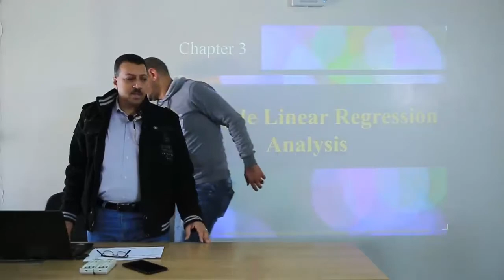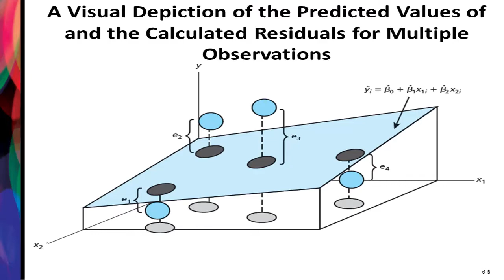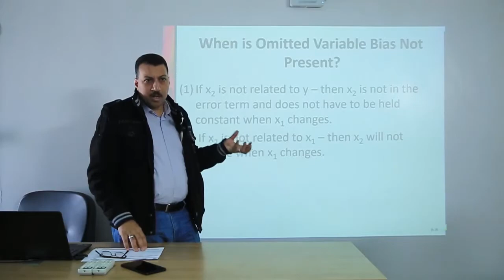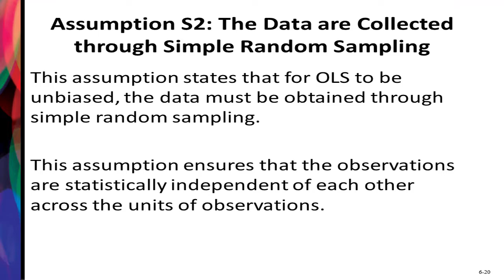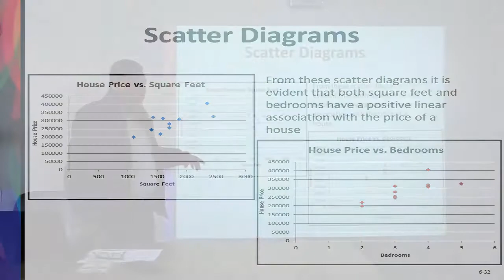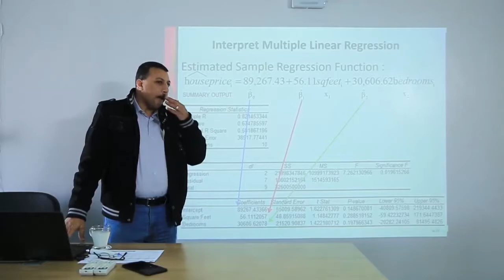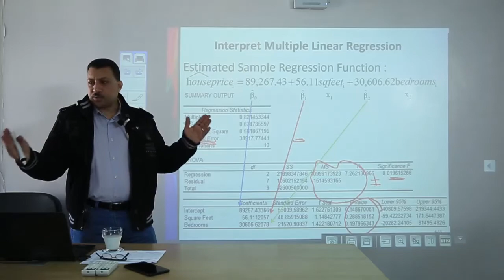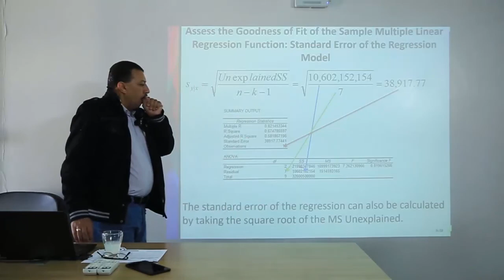5- Multiple linear regression models Part.1